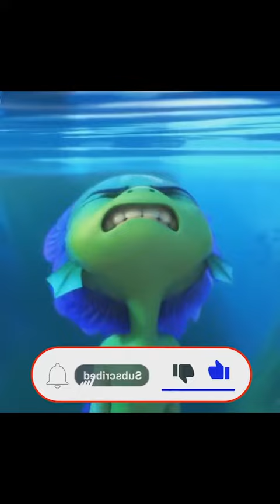Luca 2021 - Meme Coffin Dance Megamix Astronomia (Cover) #7